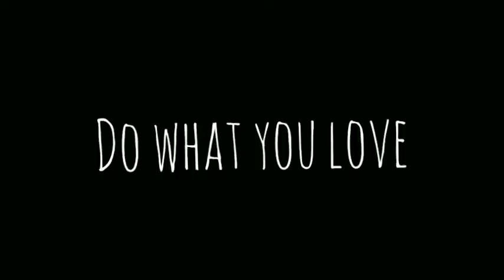DIY Room Decor II Do What You Love II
Room Decor